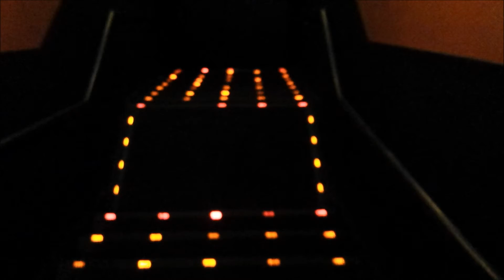Forest - G.U. (MusicVideo)